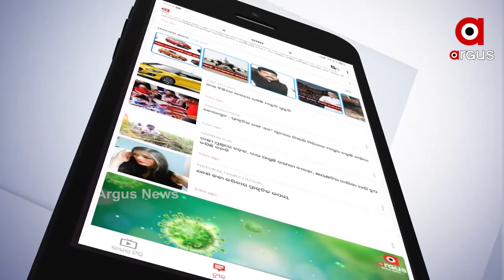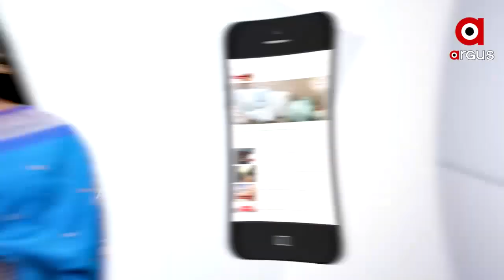Alibaba founder Jack Ma spotted after months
Chinese billionaire and Alibaba founder Jack Ma has been spotted again on Wednesday on social media after months of disappearance.
ଚୀନର ହାଇ ପ୍ରୋଫାଇଲ୍ ବ୍ୟବସାୟୀ ତଥା ଆଲିବାବା ଏବଂ ଆଂଟ୍ ଗ୍ରୁପର ପ୍ରତିଷ୍ଠାତା ଜ୍ୟାକ୍ ମା ଦୀର୍ଘ ଅଢ଼େଇ ମାସର ଅଜ୍ଞାତବାସ ପରେ ବୁଧବାର ଦିନ ଆତ୍ମପ୍ରକାଶ କରିଛନ୍ତି । ଜ୍ୟାକ୍ ମା’ଙ୍କ ନିଖୋଜ ହେବା ନେଇ ବିଶ୍ୱ ବ୍ୟାପୀ ଅନେକ କଳ୍ପନା ପ୍ରକାଶ ପାଇ ଆସୁଥିଲା । ବିଭିନ୍ନ କାରଣରୁ ଚୀନର ଜିନପିଙ୍ଗ ପ୍ରଶାସନର କୋପ ଦୃଷ୍ଟିରେ ଥିବାରୁ ତାଙ୍କୁ କେଉଁଠି ନଜରବନ୍ଦୀ କରାଯାଇଛି ବୋଲି ଆଶଙ୍କା କରା ଯାଉଥିଲା ...